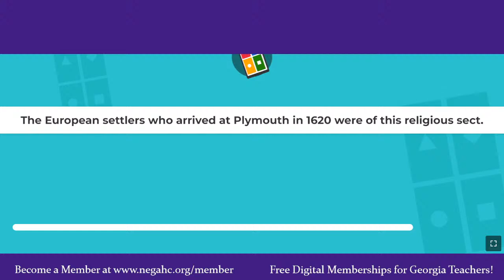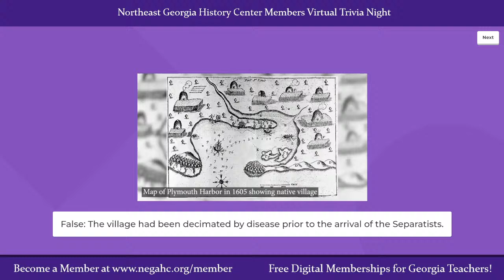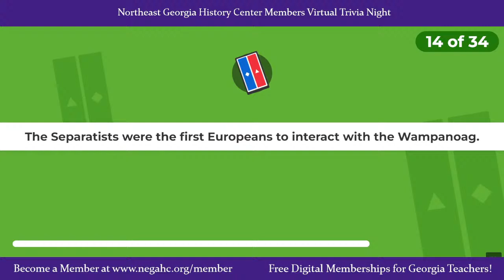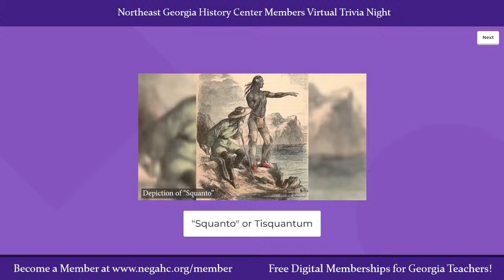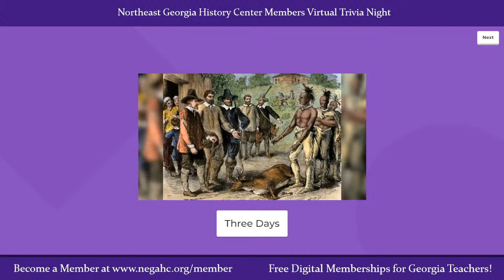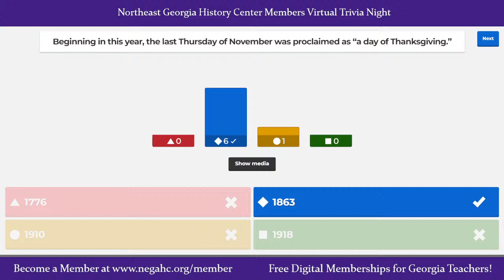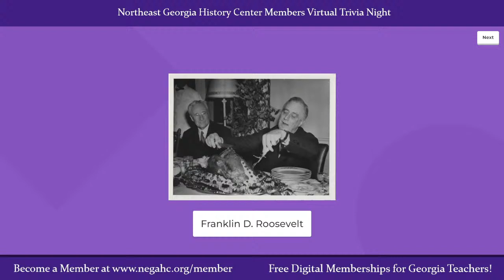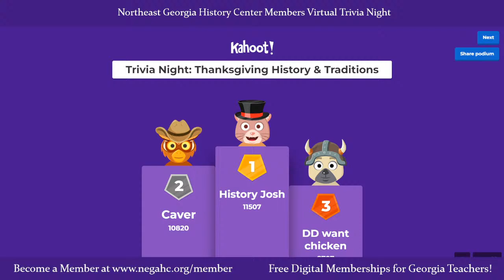Trivia Night: Thanksgiving History & Traditions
Join us at the History Center on Thursday, November 17th at 7 PM for our on-site Trivia Night! This month’s theme is Thanksgiving History & Traditions. This program is family-friendly and great for all ages.